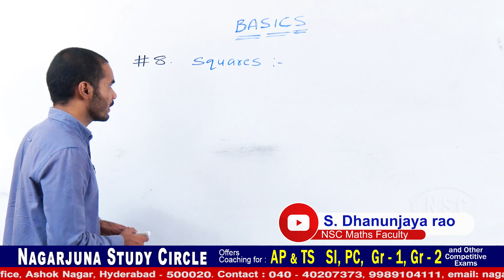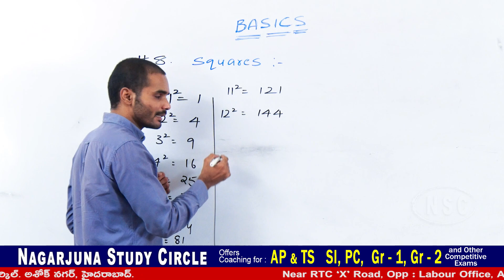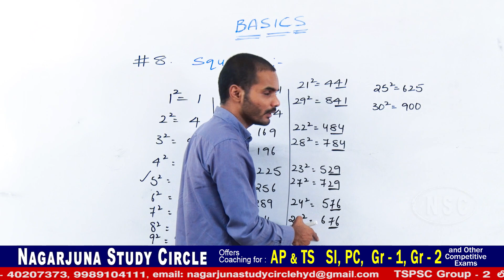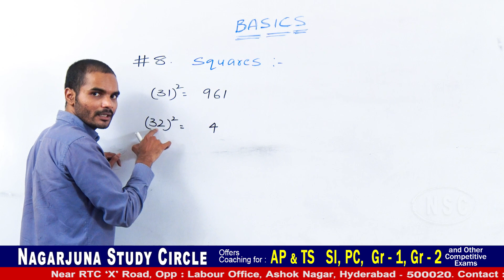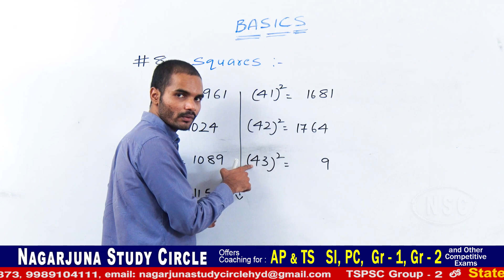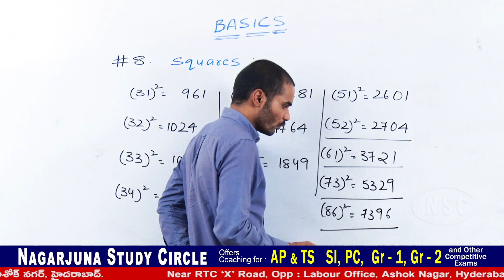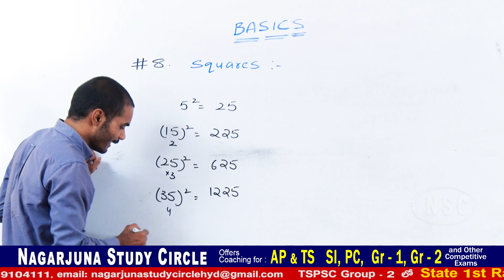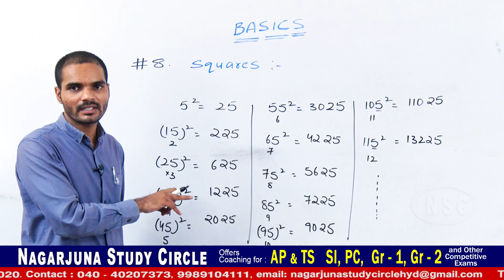NAGARJUNA STUDY CIRCLE: ARITHMETIC BASICS - Trick #8 - Squares